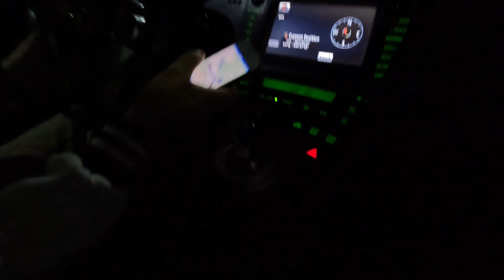জর্জিয়া প্রবেশের সময় ইমিগ্রেশন অফিসারের সাথে আমার তুমুল কান্ড !!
জর্জিয়া প্রবেশের সময় ইমিগ্রেশন অফিসারের সাথে আমার তুমুল কান্ড আসলে বাঙালি হয়ে কিন্তু ইমিগ্রেশন অফিসারের সাথে অনেক দেশে আমার ঝামেলায় পড়তে হয় এটা নতুন নয় তবে ভিডিওটি দেখুন আপনার ভালো লাগবে !